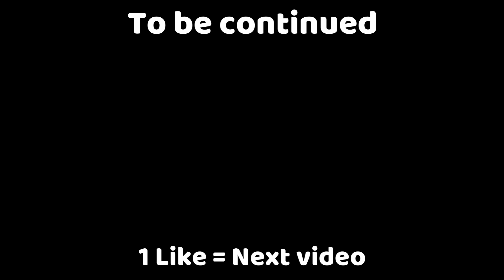RAINBOW HULK VS BLACK HULK in GTA 5 | GIANT PARALLAX is Back | Team4SHOOTER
HELLO GUYS WELCOME BACK TO ANOTHER FRESH VIDEO IT'S ME - SHOOTER

About : Team4SHOOTER is a YouTube Channel, where you will find gaming videos in Hindi, I hope this video was Useful and you liked it, if you did press the thumbs up button.
Find me & Join me and talking me at social platform

HEY GUYS SHOOTER HERE IN THIS VIDEO

GTA 5 Techno Gamerz RAINBOW HULK VS BLACK HULK in GTA 5 | GIANT PARALLAX is Back | Team4SHOOTER